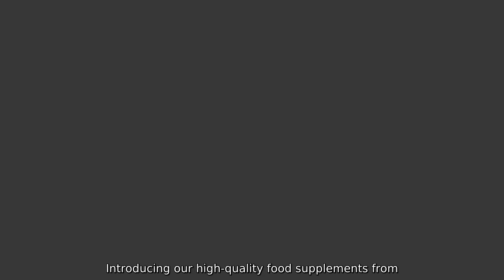Food Supplements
Introducing our high-quality food supplements from Ningbo J&S Botanics Inc. As a leading manufacturer and supplier of natural ingredients and innovative health products. we are proud to offer a wide range of food supplements to support overall wellness and vitality. Our food supplements are carefully formulated using the finest natural ingredients. including vitamins. minerals. and botanical extracts. to provide essential nutrients that may be lacking in your diet. Whether you are looking to boost your immune system.